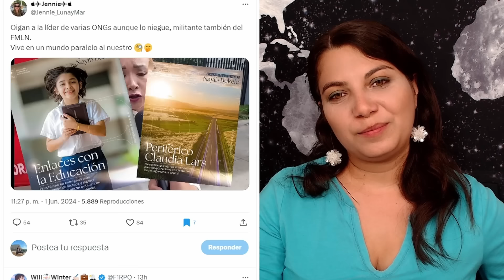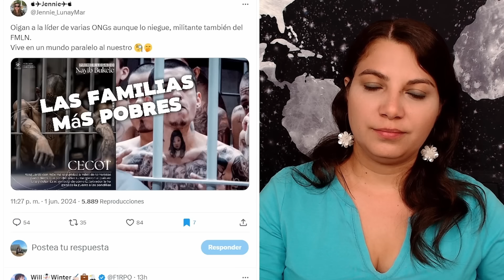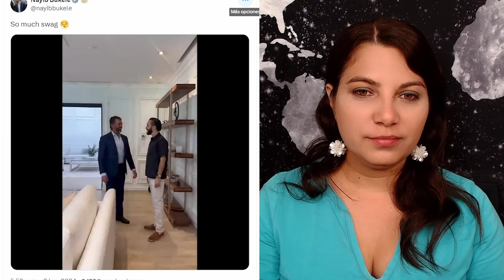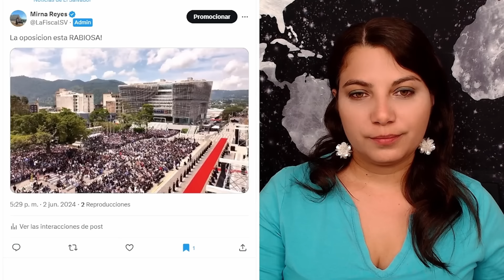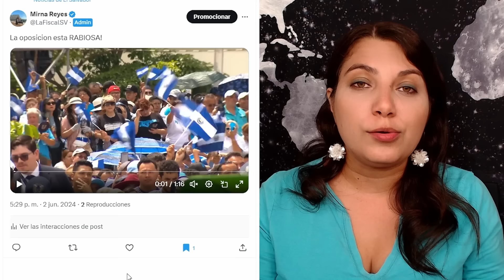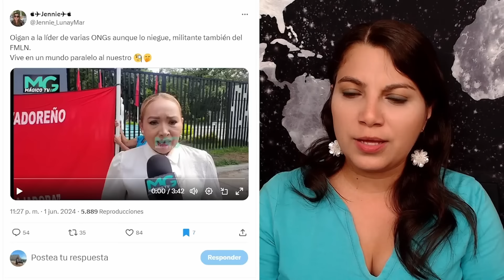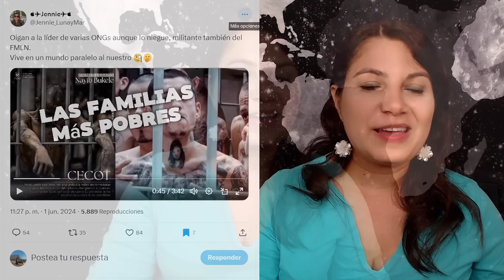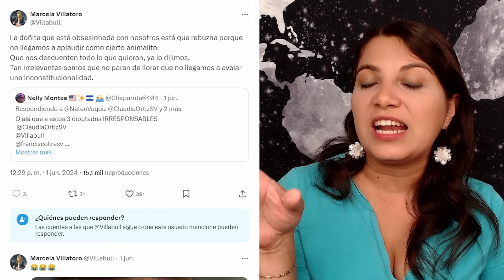OPOSICION RABIOSA! / "QUE PALOMA" CON DESCUENTO DE SALARIO / REPUBLICANOS QUIEREN A BUKELE DE AMIGO